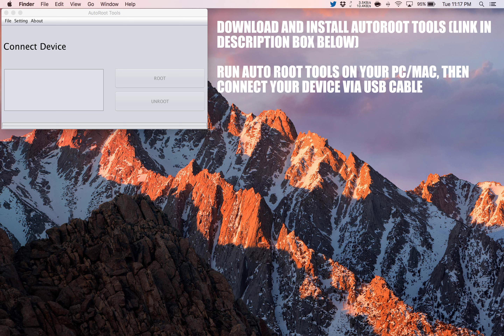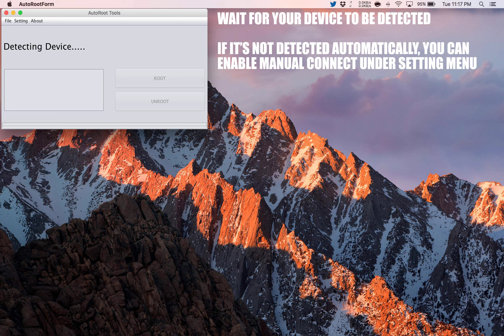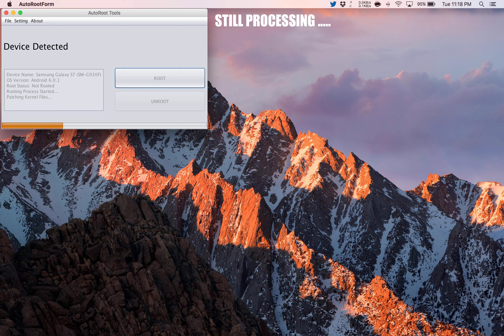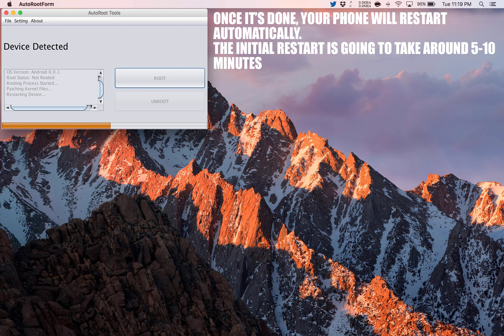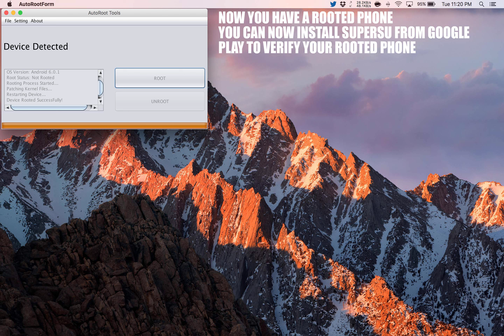How To Root BLU Energy JR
Step by Step tutorial on how to How To Root BLU Energy JR.